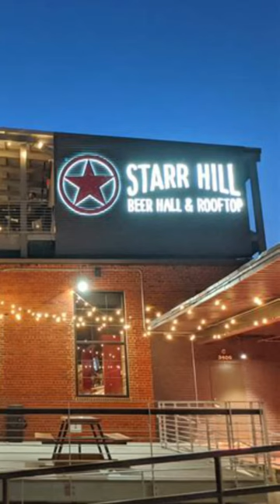Is New Jersey pizza better than New York Pizza?